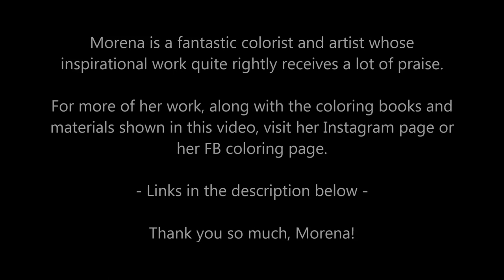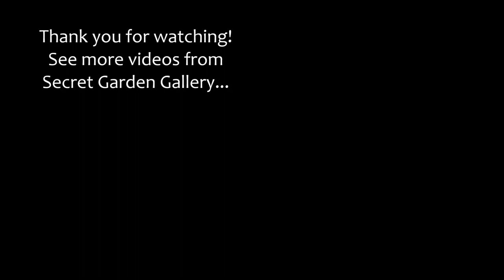SGG Coloring Group's - Inspirational Colorists – Video 7 – ‎Morena Vajak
Morena is a relative newcomer to Secret Garden Gallery but she’s certainly not a newcomer to coloring! She’s established a big following for her exquisite work around the net and we’re so pleased to be a small part of that! We’re playing catch-up at SGG hence the longer video. Morena, you’re artistic, fantastic and prolific! Thank you so much for letting us share some of your beautiful work!

The Music:
The Blue Danube by Johann Strauss II